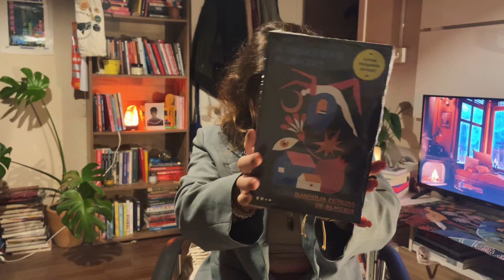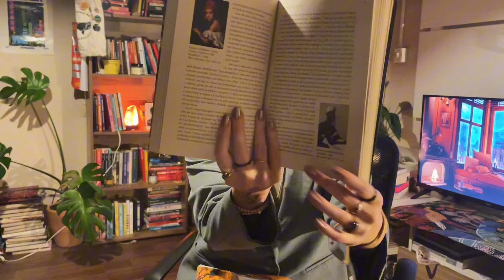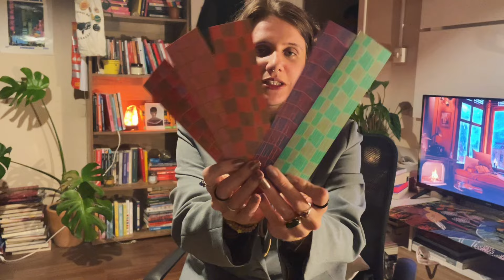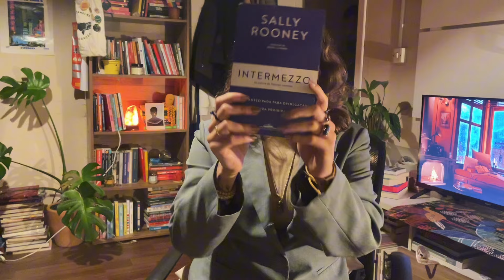mega unboxing de aniversário 🎂🥳 | 2024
GRUPO DO CATARSE um mês um país clube do livro com cineminha mensal e reunião mensal + news letters

grupo do ju and classicos (O TEMPO E O VENTO EM 2024)

Quer ajudar meu canal sem pagar nada além da sua compra? Compre qualquer coisa na amazon com meu
minha wishlist da amazon

Quer acesso a ebooks e audiobooks gratuitos? Assine o SCRIBD e ganhe dois meses gratis com o meu
LINK PARA UM MÊS DE MUBI (filmes e documentários de diversos países) GRATUITO

CAIXA POSTAL:
Julia Altenhofen Battastini,
CAIXA POSTAL N 5011
FLORIANOPOLIS - SC,
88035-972